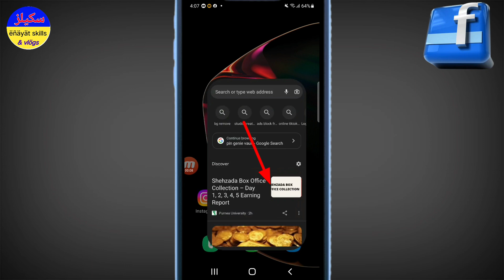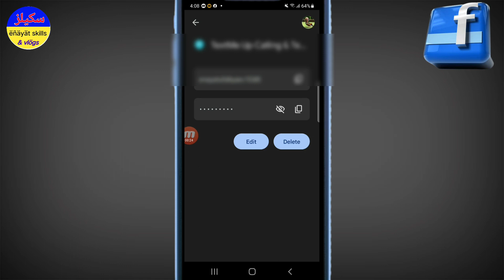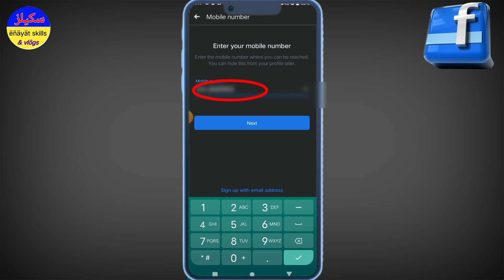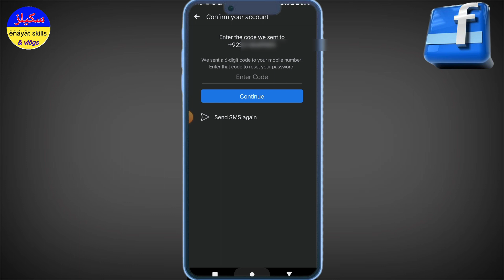د فیسبوک د ايډي پاسورډ || کوډ به سنګه ازده کوي يا نوي کوي Password facebook id